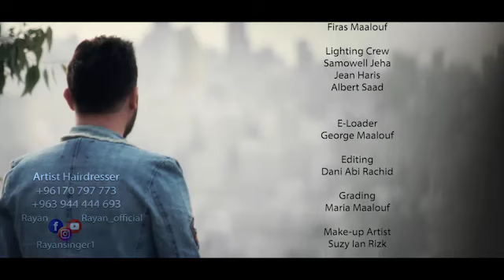تركني موت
غناء ريان
أخراج موريس رزق
توزيع ومكساج مروان معلوف